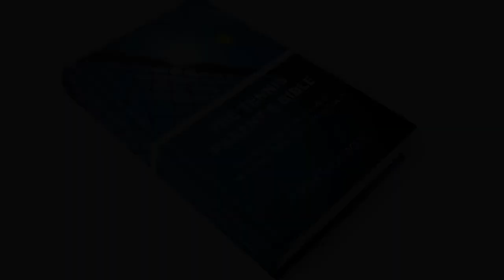Parental Sabotage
Frank Giampaolo discusses pre match parental sabotage and the benefits of de-stressing your child before competition.